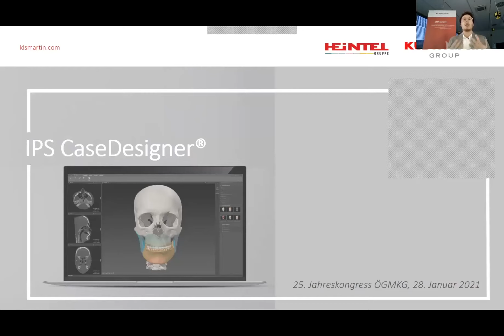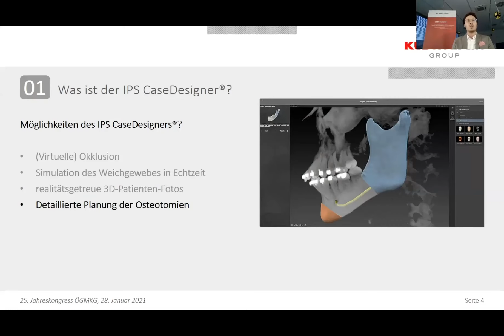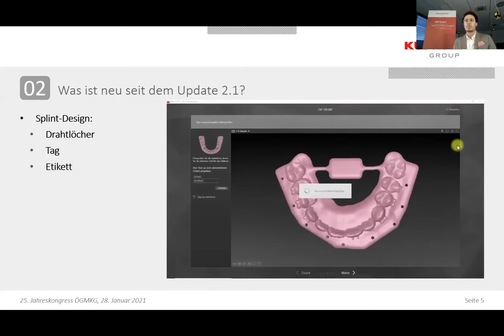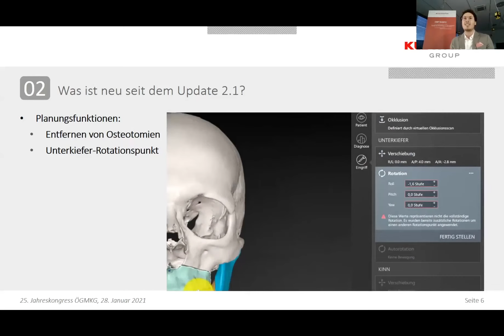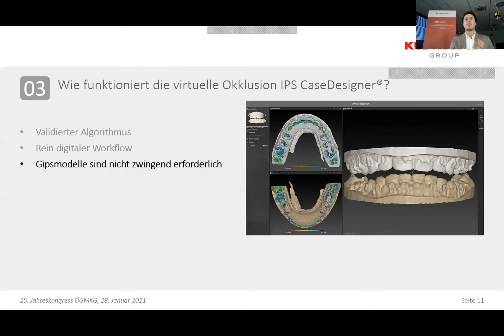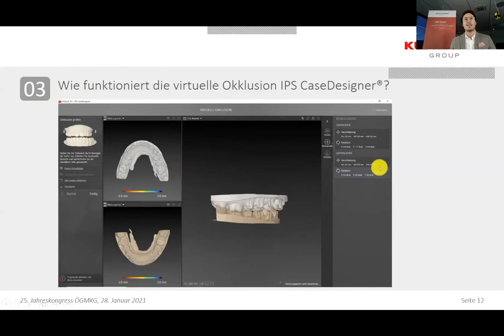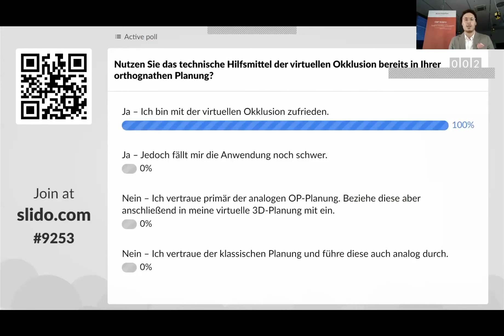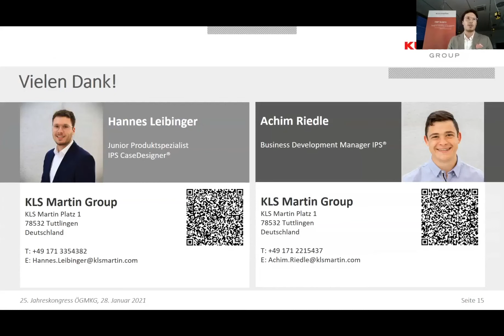Der IPS CaseDesigner® am MKG Kongress 2021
Im Rahmen des virtuellen MKG Kongresses am 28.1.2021 präsentierten die Heintel Gruppe und KLS Martin die Neuerungen und innovativen Adaptionen des IPS CaseDesigners®. Der IPS CaseDesigner® ermöglicht eine optimale, effiziente und vor allem patientenindividuelle Planung chirurgischer Eingriffe auf nur einer Plattform.